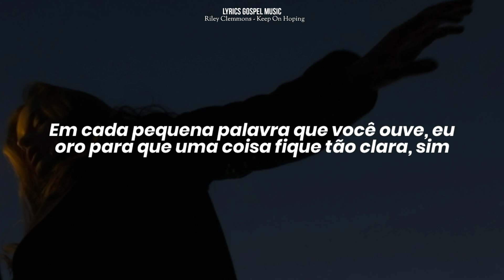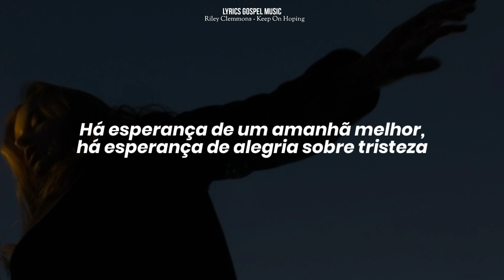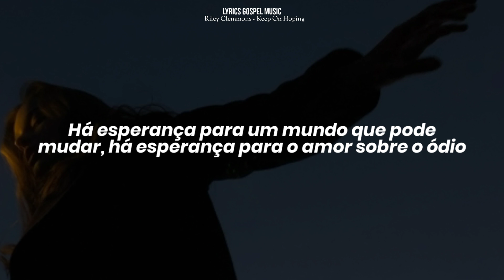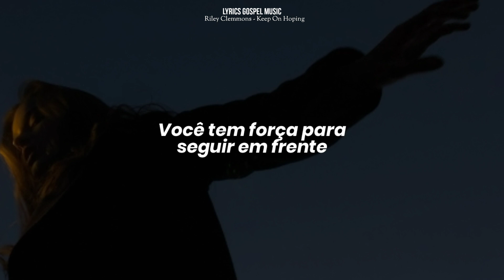Riley Clemmons - Keep On Hoping | Tradução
Essa música é linda demais, concorda?